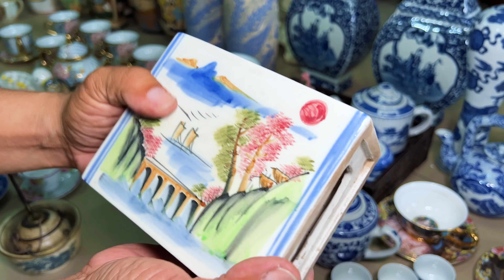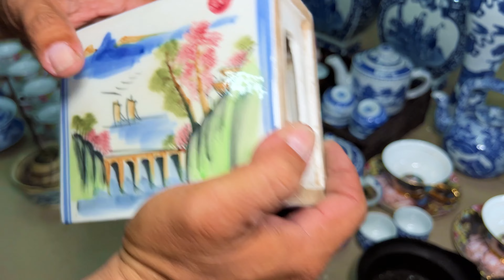Thơm Thảo bộ sưu tập đồ Gốm và Gỗ đẹp - Đại Lộc 0939.956310 giao lưu 20/11 | Đồ Xưa Mekong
Mọi nhu cầu giao lưu xin quý khán giả kết bạn với Ly Đai Loc 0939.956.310
Địa chỉ: Thới Bình B, Thới Thạnh, huyện Thới Lai, Thành Phố Cần Thơ